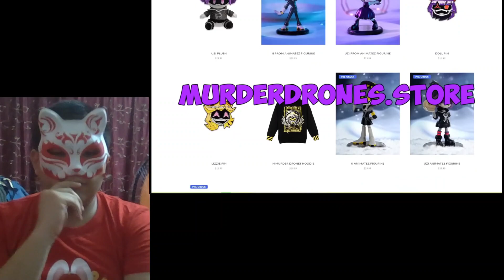SMG4: OUR NEW HOME REACTION - TEAM SMG4 VS TELETUBBIES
SMG4 has bought a new home at the Showground until the Teletubbies shows up.